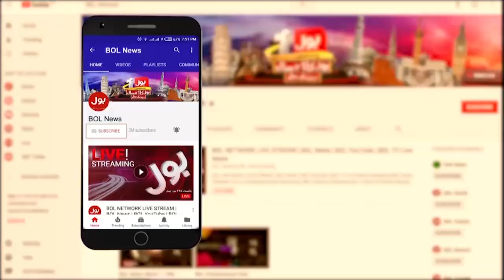Imran Khan Trapped Into Another Case | PTI Jalsa | Breaking News | PTI Ladders Arrest